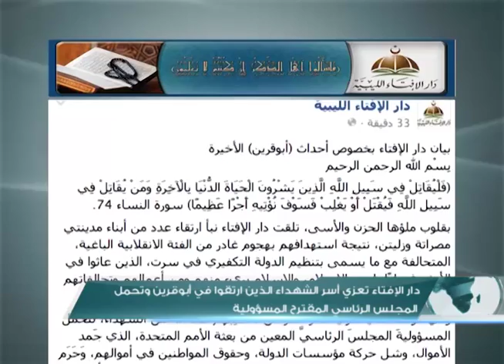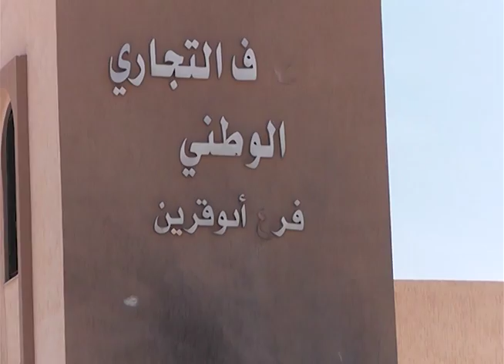موجز أخبار الساعة 8:00 20 - 05 - 2016